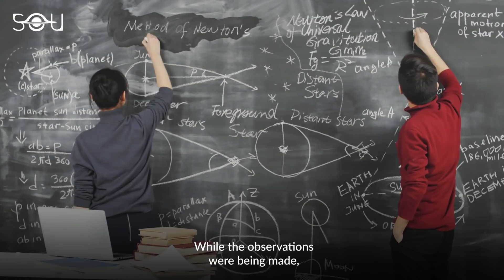Scientists Have An Update On Betelgeuse You Shouldn't Miss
The supernova of Betelgeuse is one of the most awaited astronomical events. Betelgeuse is a red supergiant star in the constellation of Orion. It is on its deathbed. It is 550 light years away from us.

In 2019, Betelgeuse mysteriously started dimming. Although it's a semi-variable star that brightens and darkens over 400 days, it showed unusual behavior in 2019. The red supergiant plummeted to 35% of its brightness, which led many to speculate that the end of the star is near.

However, after months of research, astronomers have figured out the reason behind the mysterious dimming of Betelgeuse. Will Betelgeuse undergo a supernova anytime soon?